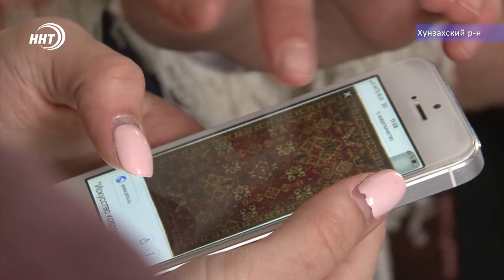Как сохранили ковраткачество в Хунзахском районе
Сохранение и развитие коврового производства, с этой задачей пытаются справиться не только оставшиеся цеха, но и частные мастерицы. Жительницы хунзахского района активно передают свои умения молодому поколению. В с. Арани для этого функционирует дом культуры. Его посетила наша съёмочная бригада. С места событий репортаж Луизы Раджабовой.